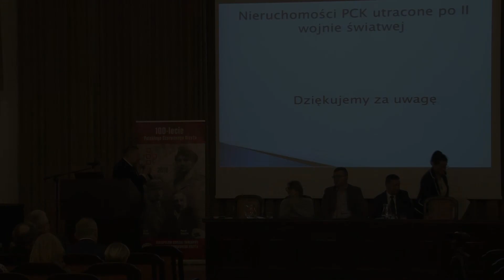dr Łucja Marianna Cichocka, Współpraca PCK z instytucjonalnym systemem oświatowym w latach 1945-1999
Referat wygłoszony podczas konferencji naukowej na Uniwersytecie Jagiellońskim w dniach 14-15 listopada 2019 roku z okazji 100-lecia Polskiego Czerwonego Krzyża pn. "Polski Czerwony Krzyż - 100 lat w służbie Ojczyźnie i ludziom"